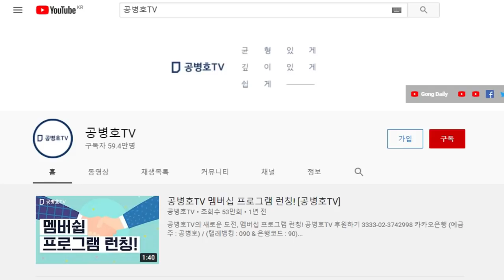조해주 사표반려 / 정말 다급한 모양 / 대선, 지방선거 등을 생각할 여력이 없어 / 당장 발등에 떨어진 불을 꺼야 / 조해주, 사표반려에 숨긴 깊은 고민을 읽어야 [공병호TV]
Bitcoin : 3MTW849AkP2ftLeSK2teZHMmzLu7Z83s9U